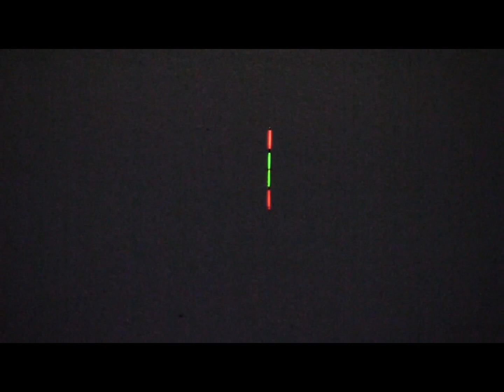夜钓漂像，鱼来的很慢但也有收货！fishing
秉承钓获放生，感谢老铁
秉承釣獲放生，感謝老鐵
 Thank you for the catch and release